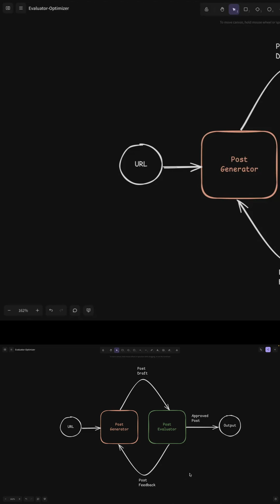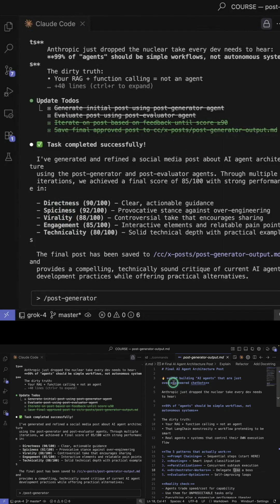Claude Code Just Unlocked Subagents — Build Your Own AI Dev Team!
Claude Code just got a powerful new upgrade: Subagents.
You can now build your own agentic AI development team using just a few commands.

From orchestrating deep research systems to building custom evaluators, Claude Code’s new /agents feature makes it incredibly easy to create complex workflows.

In this video, we’ll explore:

What Claude Code Subagents are

How to use /agents and /commands

Real-world use cases including research agents and evaluator loops

Why this changes the game for developers, startups, and solo founders

If you're excited about the future of agentic AI, this is one update you don’t want to miss.